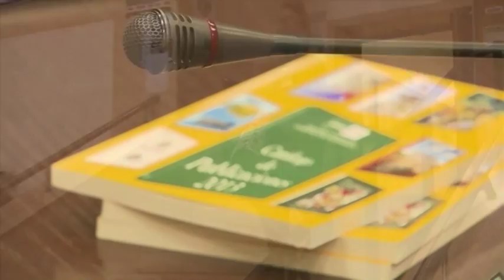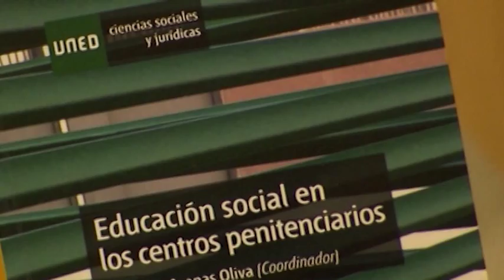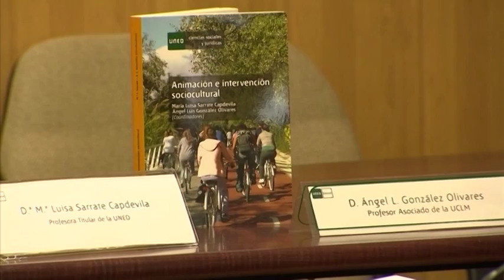23-05-2014. Noticias. Intervención educativa en contextos sociales.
Se han presentado cuatro libros de la Editorial UNED en la Facultad de Educación de la Universidad Complutense. Estos tienen como objetivo estudiar e investigar el campo de la educación social y el impacto de este estudio en colectivos como el de internos en centros penitenciarios, jóvenes en ámbitos marginales o el tratamiento socio-educativo dirigido a personas mayores.

Participan:
 Miguel Melendro Estefanía profesor del Departamento de Teoría de la Educación y Pedagogía Social y coordinador Máster Intervención Educativa en Contextos Sociales, UNED
 Ángel de Juanas Oliva profesor del Departamento de Teoría de la Educación y Pedagogía Social, UNED